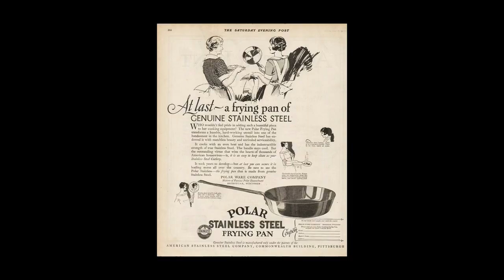Polar Ware - Stainless Steel Skillet Frying Pan 1940s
Beautiful Vintage Polar Allegheny Metal Ware stainless steel frying pan - unboxing, cleaning and frying a burger. I think this is from the 1940s? Pretty warped out of the box. Would do well on a gas stove. Still, there's beauty and history here. Sharing :)
Oddly the handle is 18/10 stainless steel while the vessel is 18/0 magnetic.

Music
The Joint is Jumpin
Joel Cummins